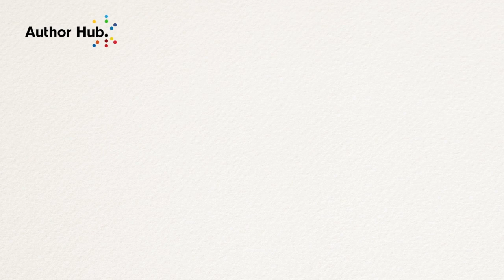Sandra Spanier interviews Patrick Hemingway on The Letters of Ernest Hemingway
In this video interview Sandra Spanier and Patrick Hemingway discuss the legacy of Ernest Hemingway and the value of his letters, published by Cambridge University Press.

To find out more about The Cambridge Edition of the Letters of Ernest Hemingway please